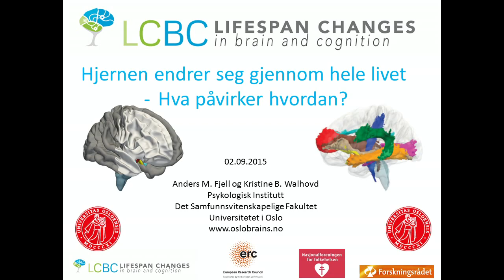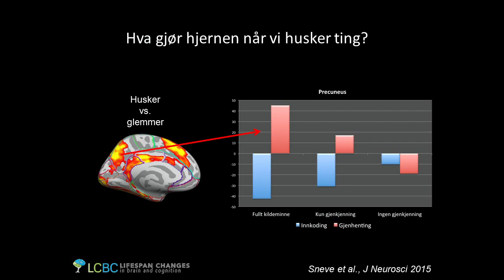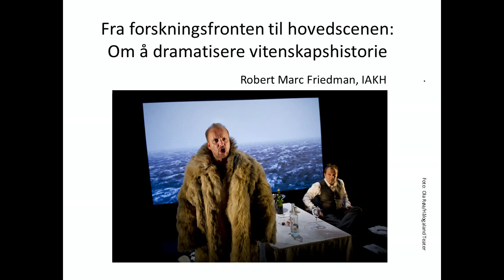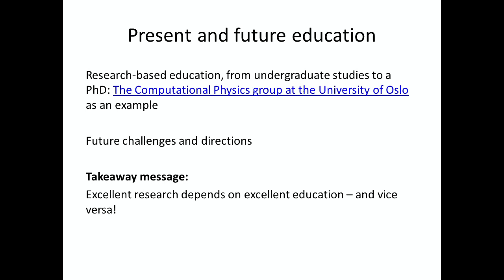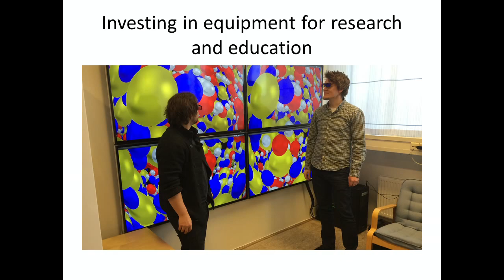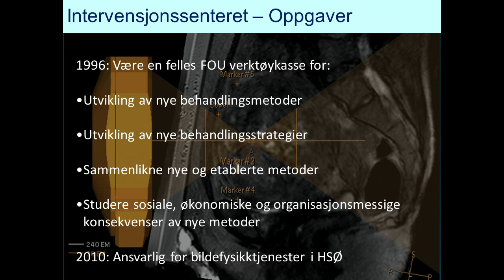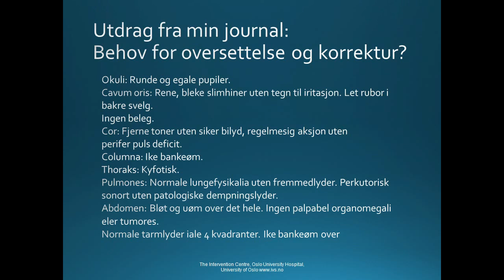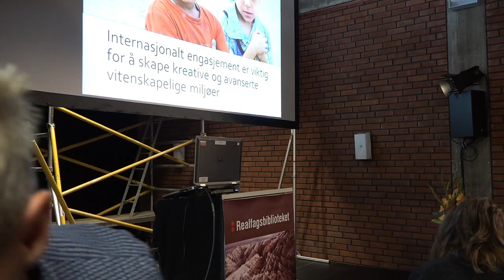Hør UiOs beste! Miniforedrag fra årsfesten 2015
Hør UiOs beste! Korte, spenstige miniforedrag fra vinnerne av UiOs fire priser.

*Forskningsprisen*
Anders M. Fjell og Kristine B. Walhovd: Hjernen endrer seg hele livet - hva påvirker hvordan?

*Formidlingsprisen*
Robert Marc Friedman: Fra forskningsfronten til hovedscenen: Om å dramatisere vitenskapshistorie

*Utdanningsprisen*
Studieretningen computational physics v/ Morten Hjorth-Jensen og Anders Malthe-Sørenssen: Framtidas utdanning

*Innovasjonsprisen*
Erik Fosse: Ny medisinsk teknologi - ny organisering.